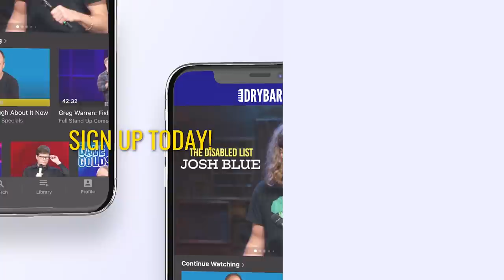The Doctors Of The Future Won't Be Helpful. Kristin Lindner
The doctors of the future won't be helpful, especially if they're anything like what Kristin Lindner describes in this clip form her first ever Dry Bar Comedy special. Whether it's making you decide what illness you have, or simply telling you that you can't afford to be sick the future of medicine is looking pretty bleak. This clip form Kristin Lindner; however, is  sure to keep you laughing from start to finish.

If you enjoyed this clip from Kristin Lindner, be sure to check out the links below for even more Dry Bar Comedians you might enjoy!